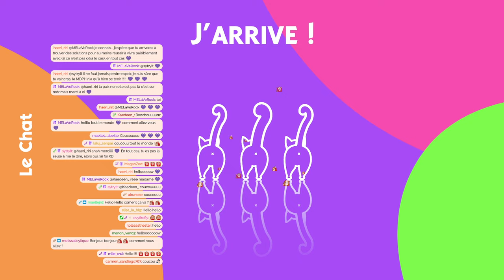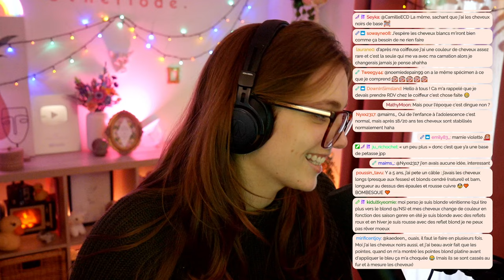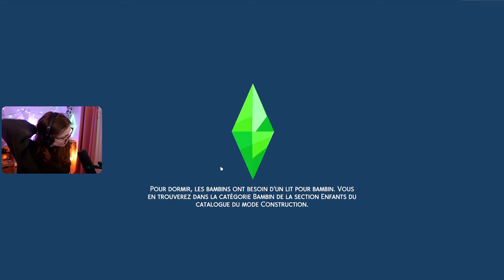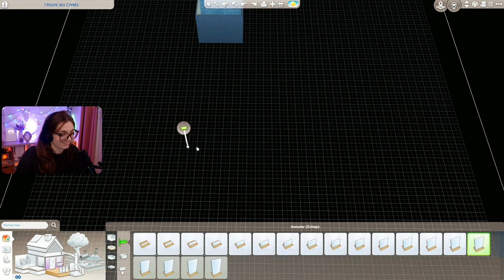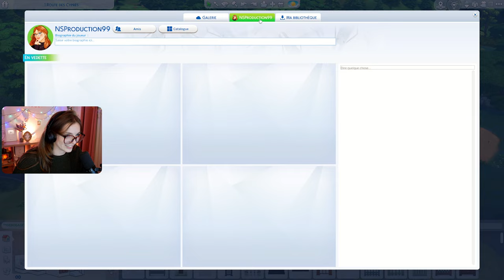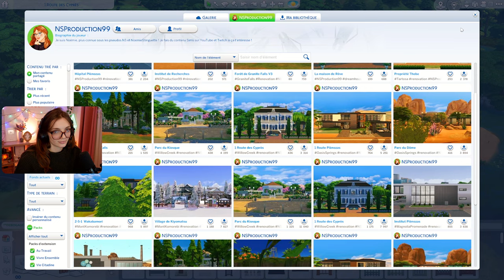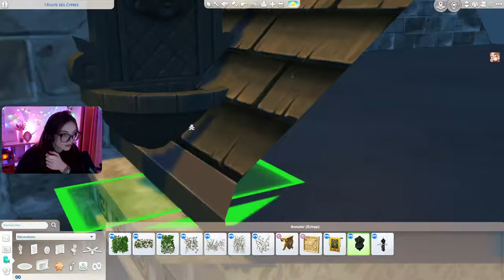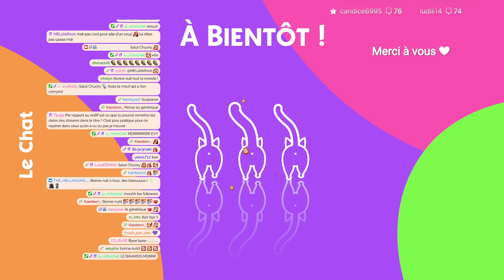Ré-ré-rénovation des mondes : Willow Creek | 14 🏰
○ Ville en cours :
Willow Creek

○ Villes terminées :
Granite Falls / Selvadorada / Battuu